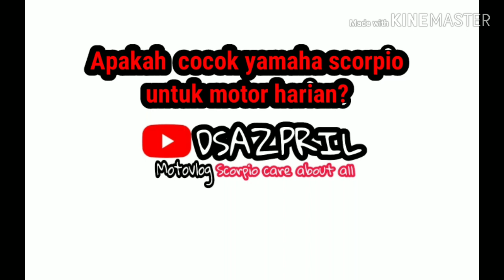Mau beli scorpio? WAJIB TONTON DULU SEDULUR.Apakah scorpio cocok untuk motor harian???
Apakah scorpio  cocok untuk harian?
Jawaban pribadi saya
1.nyaman 😊
2.yang pasti tidak bunyi dit dit dit(justkidding)
3.tangguh laki

Dan berdasarkan pengalaman saya selama ganti ganti motor scorpio selalu
Dari scorpio new scorpio Z sampai paling tua scorpio G 2002 total sudh 4 kali ganti motor scorpio